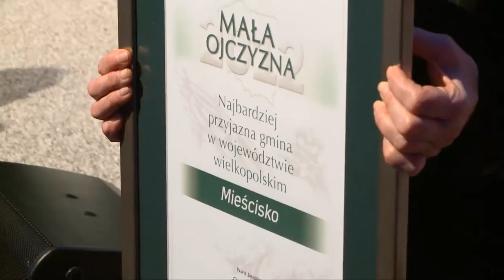Poznań najbliższa ojczyzna